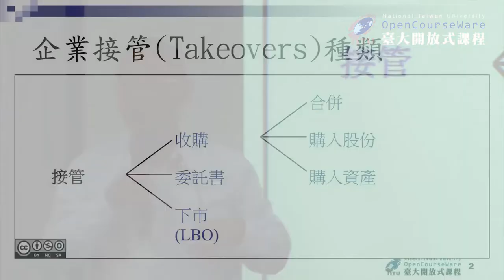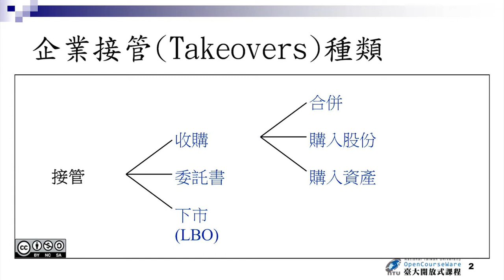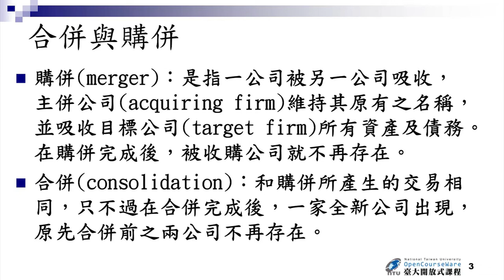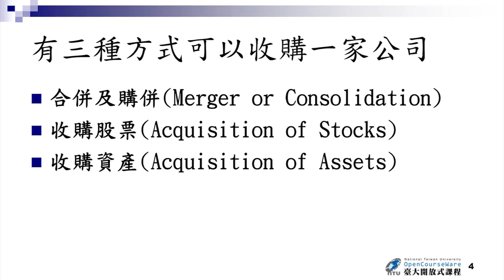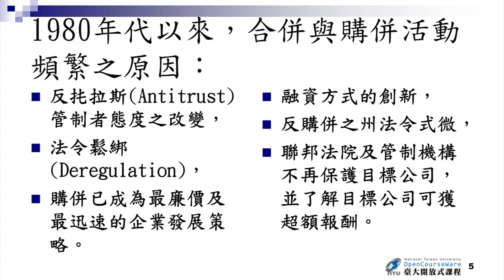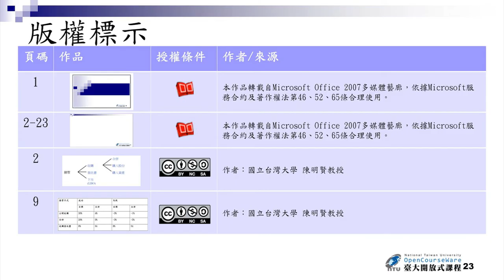財務管理 14-1. 合併與購併